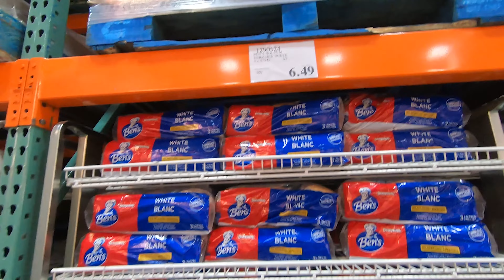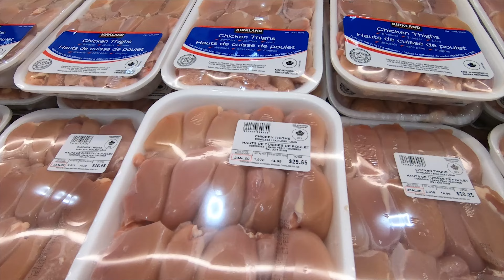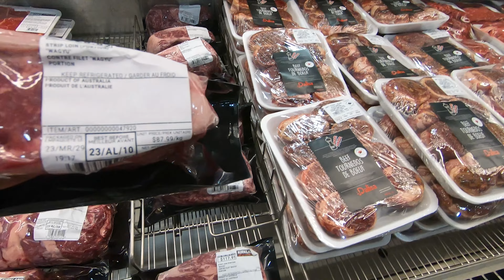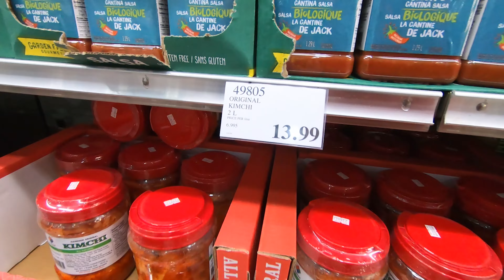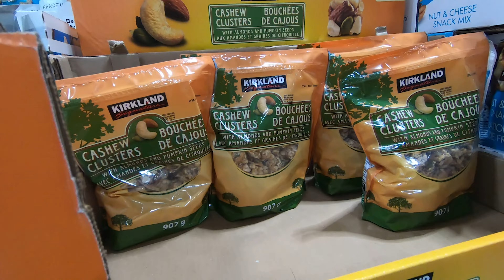At the biggest Costco in Canada buying groceries. 加拿大最大Costco买食品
We were at Costco in Newfoundland buying groceries.

Inflation is slowing down comparing to 2021, 2022, especially the price for the meats.

BTW, this is the biggest Costco in Canada